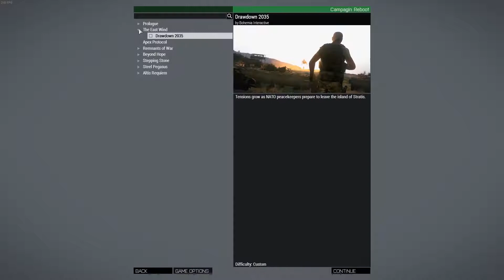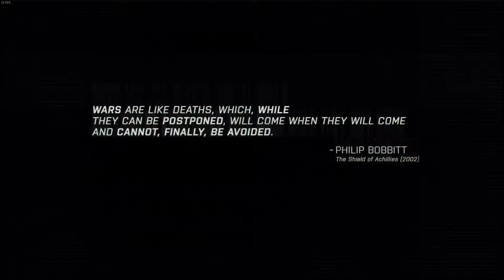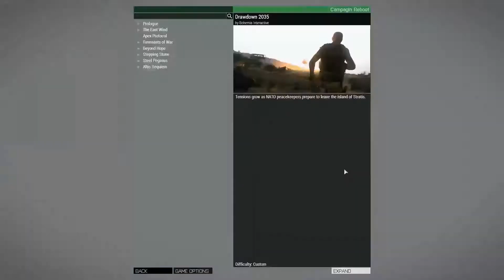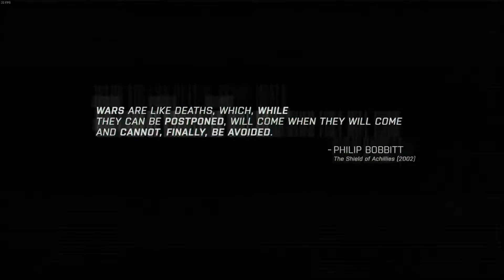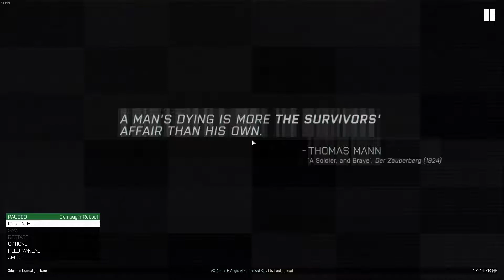Arma 3 Single Player Campaign - Operation Pack-up (Ep 2)